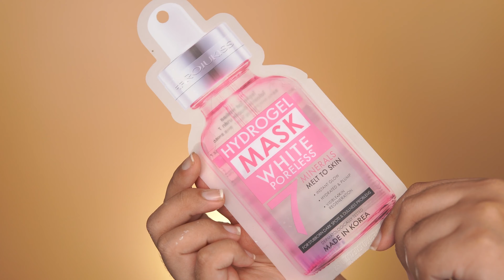Top 8 FAVORITE FACE MASK ผลิตภัณฑ์ขัด พอก สครับ บำรุงผิวที่ใช้แล้วชอบ | KATOR ISME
สวัสดีค่ะเพื่อนๆทุกคน ใคร WFH กันแล้วบ้าง 🙋🏻‍♀️ ส่วนใครที่ยังต้องไปทำงานอยู่ก็เป็นกำลังใจให้ทุกคนนะคะ ดูแลสุขภาพกันด้วยนะคะ ล้างมือบ่อยๆ
VDO นี้ต่อเอา product ที่เกี่ยวกับผลิตภัณฑ์ mask มาให้เพื่อนๆ ดูกันค่ะ ถ้าช่วงนี้ใครอยู่บ้าน หรือ อาจจะมีเวลาในการดูแลตัวเองเพิ่มขึ้นก็ลองดูนะคะ เผื่อจะมีตัวไหนที่ถูกใจ